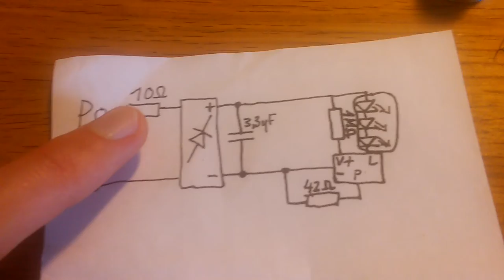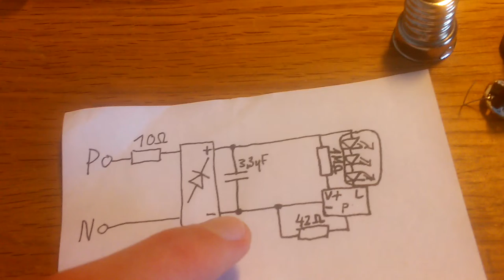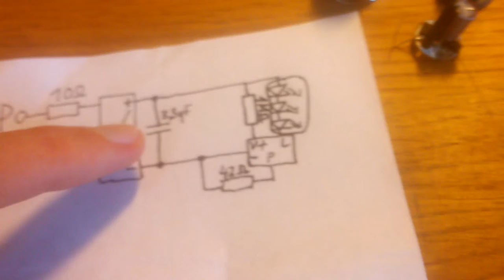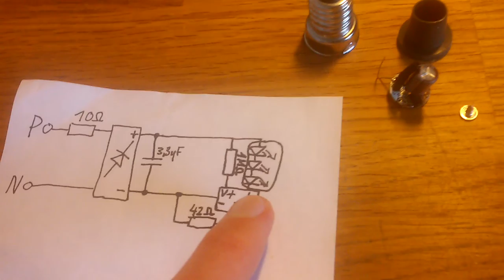LED-Leuchtmittel wird brutal zerlegt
Funktioniert wieder einwandfrei, war wohl nur das vielleicht etwas leitende Füllmaterial.

Vielen Dank an Clive Mitchell, welcher mich sehr zu diesen technischen Videos inspiriert hat. Dieser macht nur die Geräte oft kaputt, während ich sie repariere.